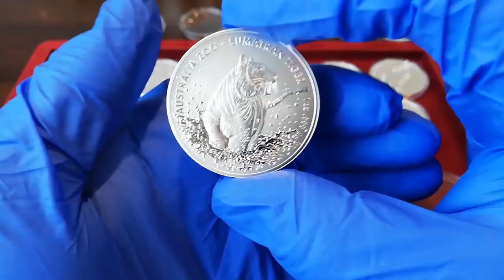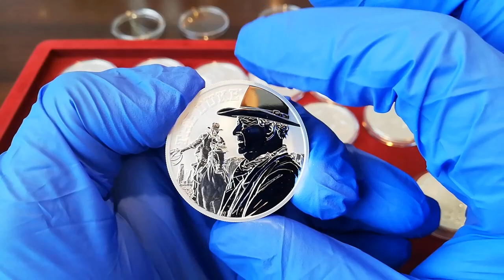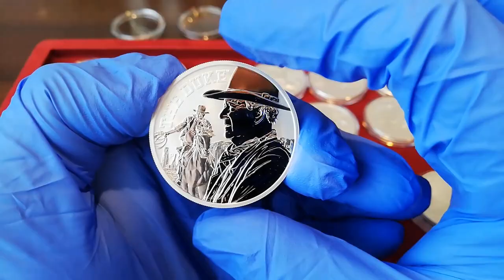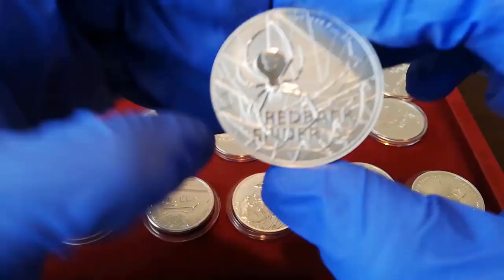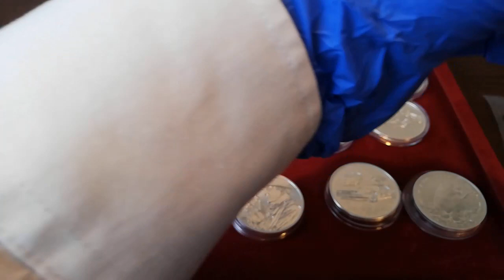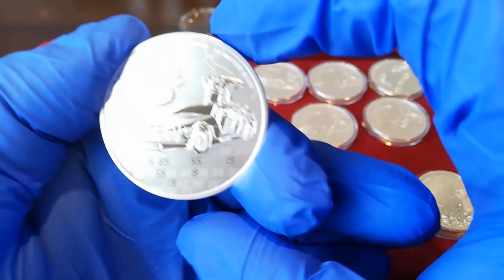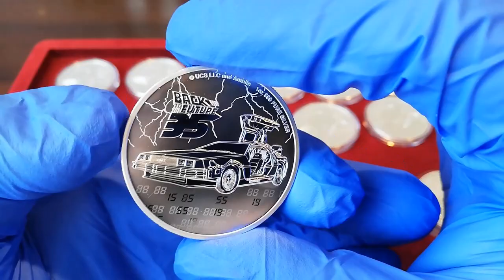Inwestowanie w srebro rozpakowanie #13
Zapraszam na grupę Stackerów

W tym odcinku omawiam kolejne monety takie jak Powrót do Przyszłości, Redback, The Duke, Queen, Sumatrzański Tygrys 2020 RAM,
Mayflower 2020 Nautical, zapraszam  serdecznie na recenzje monet.